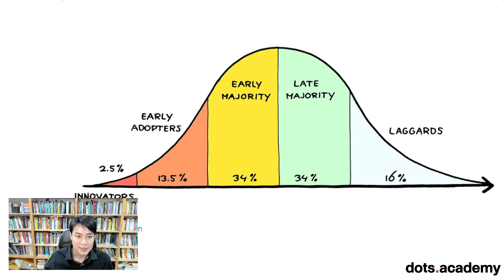เท่าไรกันที่เรียกว่า Mass ?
เมื่อเราพูดกันว่าเรื่องแมสแล้ว คอนเทนต์นี้แมสแล้ว เราเคยสงสัยกันไหมว่าแมสที่ว่าคือมันต้องเข้าถึงคนประมาณเท่าไร ? หรือถ้าเราจะกำหนดขนาดของแมสนั้น เราควรมีวิธีคิดอะไรกันบ้าง ? ผมหยิบประเด็นนี้มาพูดคุยใน Episode นี้ครับ